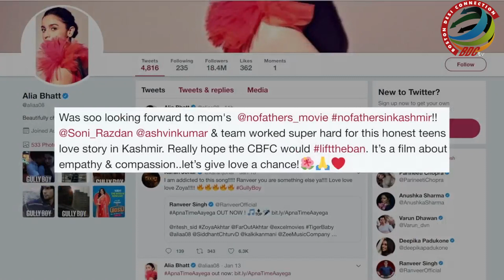Alia wants CBFC to let her mother's film release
As actress Soni Razdan awaits the censor board's green signal for her film "No Fathers In Kashmir", her daughter and actress Alia Bhatt has come out in support of the film.